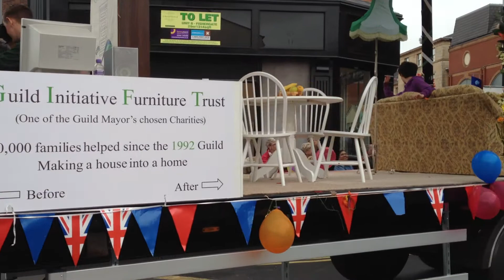Preston Guild 2012 and Blackpool 042